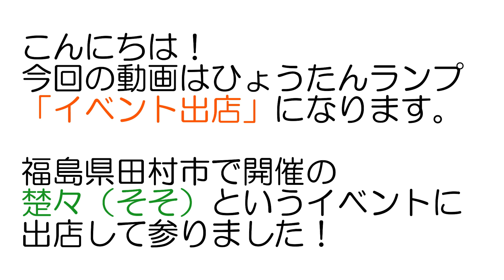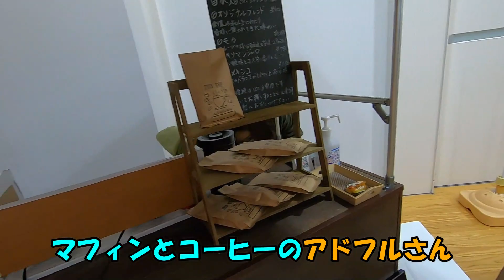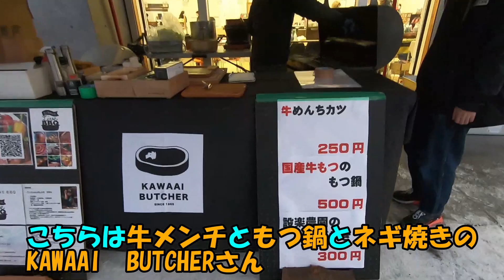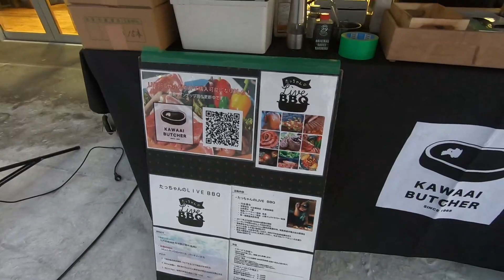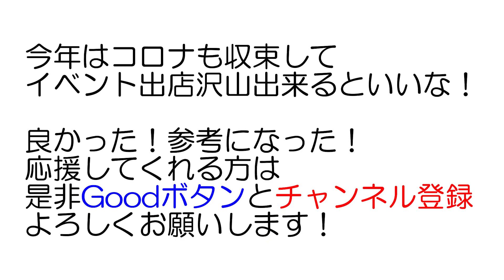【ひょうたんランプ】楚々(そそ)！地元で人気のイベントに参戦してみた！＠福島県田村市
今回の動画は【ひょうたんランプ】楚々(そそ)！地元で人気のイベントに参戦してみた！です！

2020年12月19～20日に福島県田村市で開催された楚々(そそ)という地元では大人気のハンドメイドイベントにひょうたんランプとキャンドルで参戦してきました！

2020年はコロナの影響により軒並みイベントが中止となりましたが、秋以降は感染対策をしながら小規模から徐々に再開してきました。

久しぶりのハンドメイドイベントでしたが、沢山の方に見て頂くことが出来て良かったです！

動画を通して少しでもイベントの雰囲気が伝われば嬉しいです！！

2020年7月よりチャンネルスタートし、週１本の動画アップを目標に頑張っています！

是非動画の感想や企画依頼がありましたらコメントお願いします！